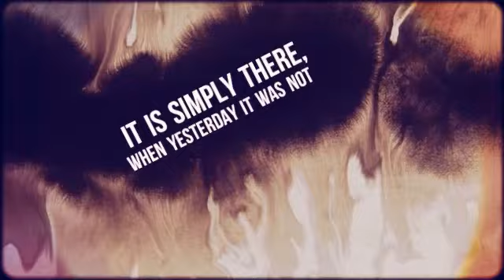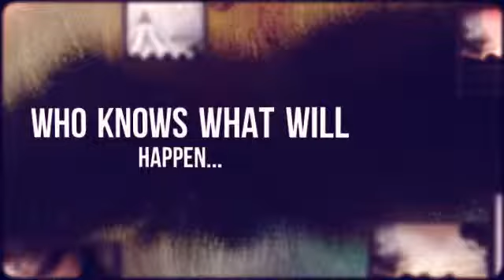The Night Circus Video Book Trailer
Video book trailer for Erin Morgenstern's The Night Circus.